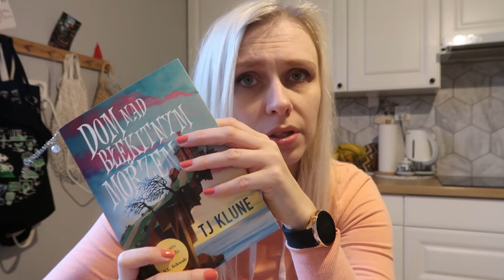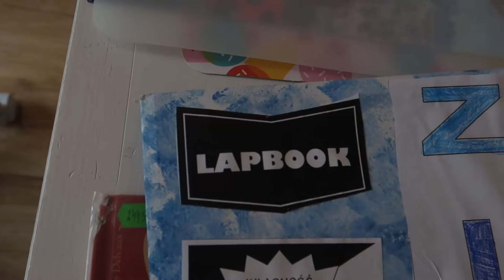Cozy reading vlog 📖dużo czytania (Dom nad błękitnym morzem) 💟 gotuje, buduje tory i mam małego Dino🦖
Hejo 💟wyszedł mi Cozy Reading Vlog jakoś tak spokojnie tym razem i w dodatku zmieściłam się w 30 minutach😅 czytam Dom nad błękitnym morzem - TJ Klune i słucham Życie Violette - Valerie Perrin. A tak to życie toczy się standardowym tokiem mam jak zwykle codzienne problemy matki coś gotuje a mój 3 latek ma póki co dwie sprzeczne osobowości😅
Zapraszam🌻
Miłego oglądania  🌟

📷 🌸   FAQ:
- rocznik 1988
- jestem ze śląska 😉